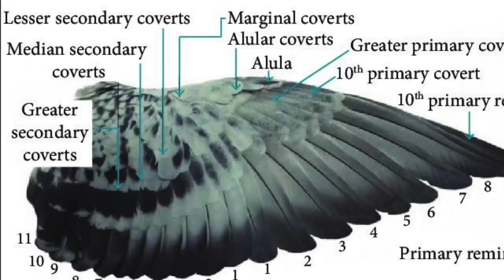Mic check! Mic check!